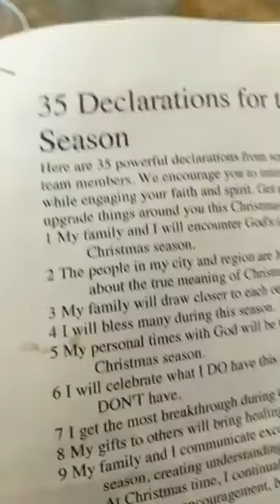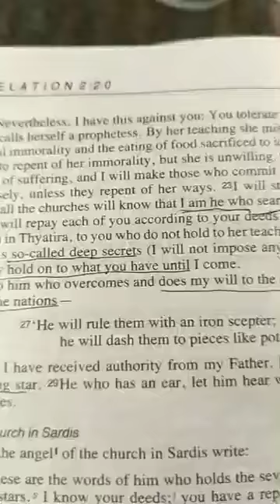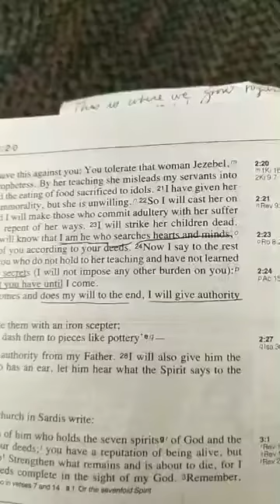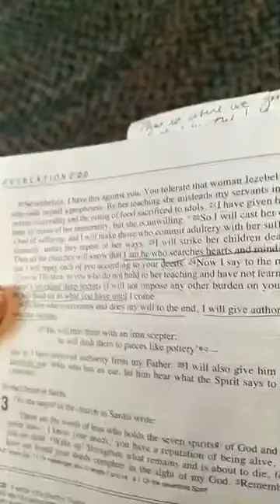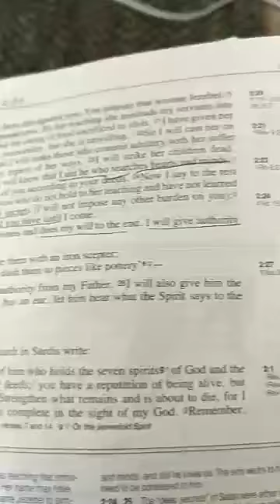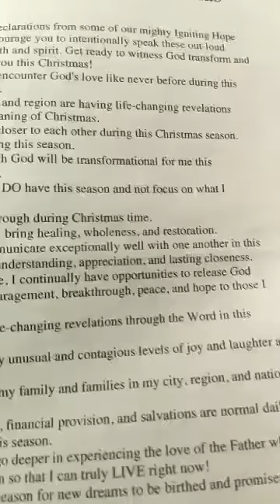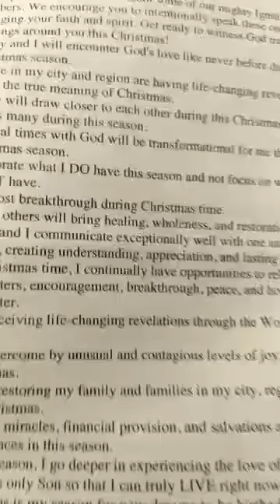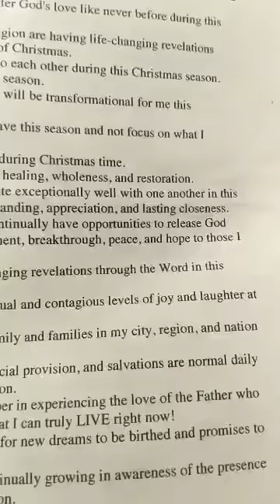Devotion in Revelation 2:18-29. Dec. 7, 2018